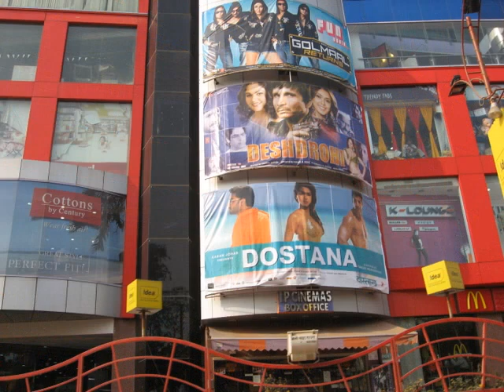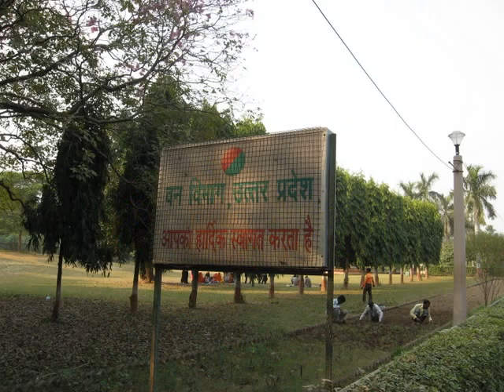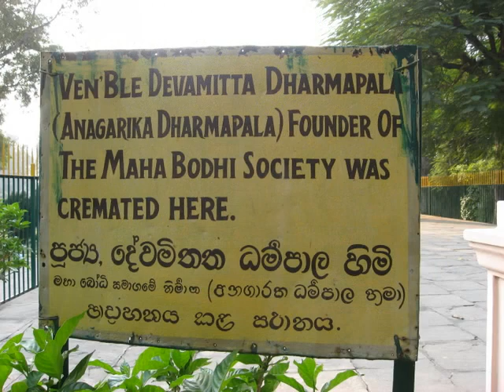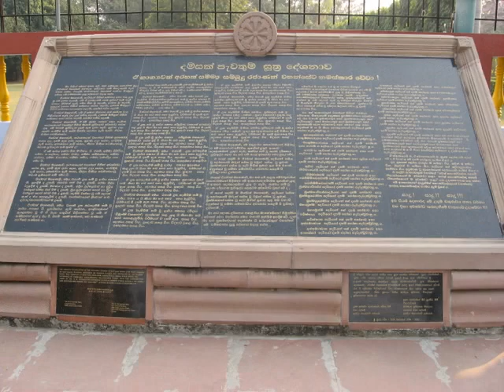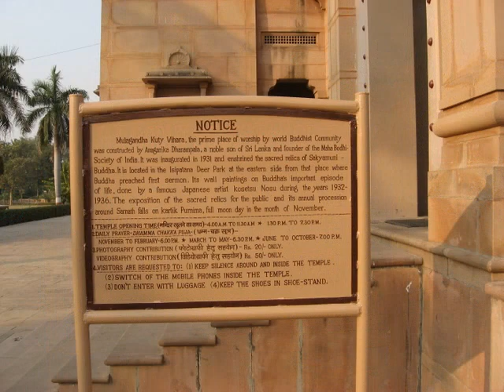My Tour - Varanasi (Part 1)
Photo Slide Show of my trip to Varanasi.